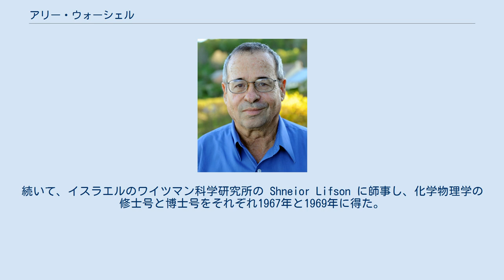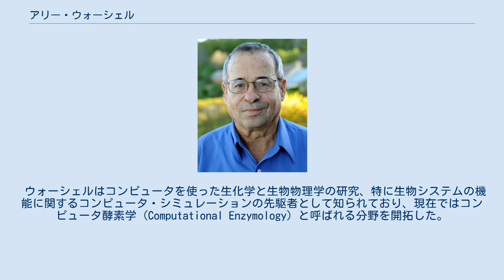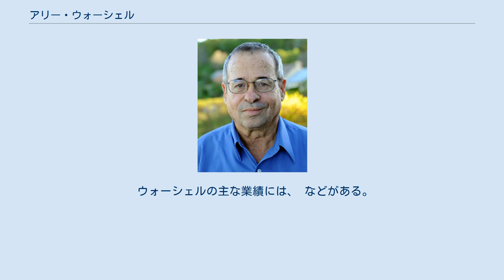アリー・ウォーシェル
アリー・ウォーシェル（ヘブライ語: אריה ורשל‎、英: Arieh Warshel、1940年11月20日 - ）は、イスラエル・アメリカの生化学者、生物物理学者。
彼は南カリフォルニア大学で化学と生化学の抜群教授を務めている。
彼は2013年にノーベル化学賞を「複雑な化学系のためのマルチスケールモデルの開発」という理由でマイケル・レヴィット、マーティン・カープラスと共同受賞した。
 ウォーシェルは1940年にイギリス委任統治領パレスチナ（現在のイスラエル）の Sde Nahum というキブツで生まれ、イスラエル軍で働いた。
大尉で退役し、ハイファのイスラエル工科大学に入って1966年に化学の学士号 (Summa Cum Laude) を得た。
続いて、イスラエルのワイツマン科学研究所の Shneior Lifson に師事し、化学物理学の修士号と博士号をそれぞれ1967年と1969年に得た。
その後は1972年までハーバード大学でポスドクとして働き、同年から1976年まではワイツマン科学研究所に戻り、ケンブリッジのMRC分子生物学研究所の研究を手伝った。
1976年に南カリフォルニア大学の化学部に移った。
2013年にノーベル化学賞を受賞した。
 彼は、軍人として第三次中東戦争（1967年）と第四次中東戦争（1973年）を戦い、イスラエル国防軍の大尉まで進んだ。
 ウォーシェルはコンピュータを使った生化学と生物物理学の研究、特に生物システムの機能に関するコンピュータ・シミュレーションの先駆者として知られており、現在ではコンピュータ酵素学 (Computational Enzymology) と呼ばれる分野を開拓した。
彼が所属する主な組織には次のようなものがある。
 ウォーシェルの主な業績には、 などがある。
これらの研究により、ウォーシェルは2013年にノーベル化学賞を受賞した。